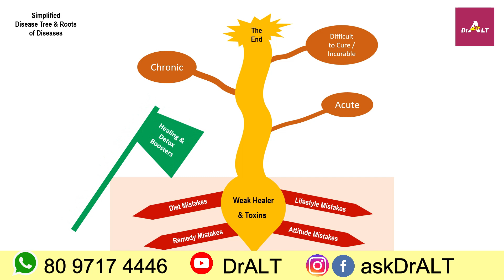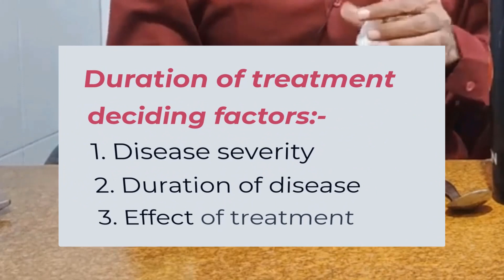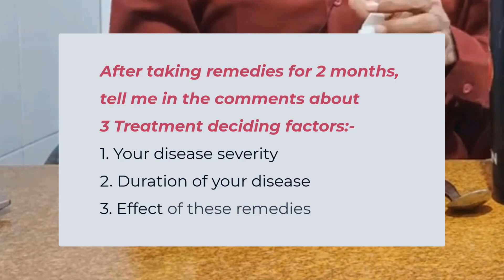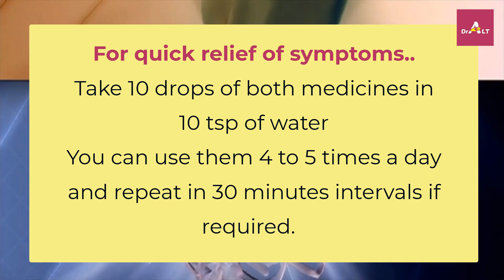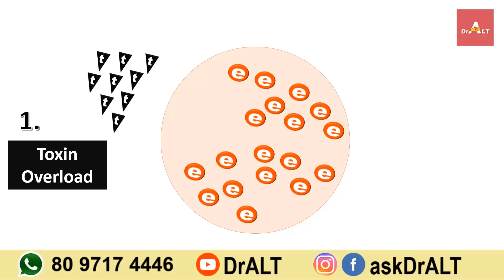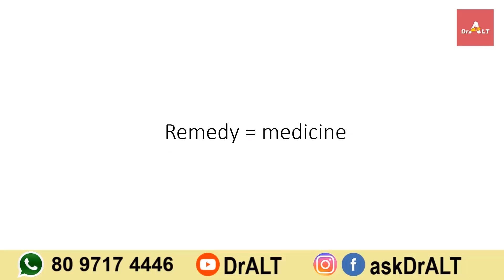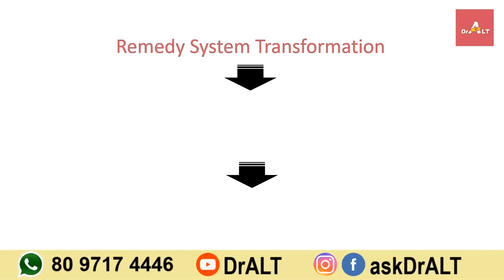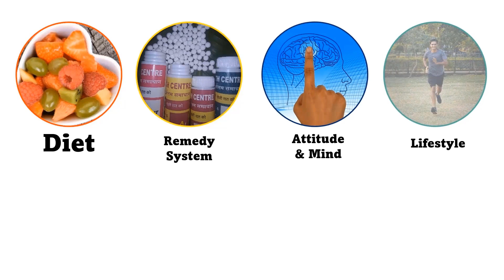Chronic Cold पुरानी सर्दी -अचूक होम्योपैथिक दवा | रोग की जड़ों का इलाज | Homeopathic Root Treatment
होम्योपैथीक दवा खाने से पहले यह 10 बातें जानना जरुरी है! होम्योपैथिक दवा कैसे ले? क्या न खाए?
“पुराने रोगों से मुक्ति” यह विडियो में है हजारों रोगियों के पुराने रोगों से मुक्त होने के अनुभव आधारित सर्वोत्तम समाधान।
इस विडियो सीरीज में आप जानेंगे..
- क्यों रोग जड़ से ठीक नहीं होते,
- रोगों की जड़े कैसे नष्ट करें और
- पुराने रोगों के उपचार में अत्यंत लाभकारी ‘लेवल 1 डिटोक्स उपाय’ के बारे में।
Homeopathic medicines ko online buy karne ke liye -

DrALT का परिचय

DrALT (Dr.Ashish L. Thakkar)
Health Educator & Researcher
Speaker | Author | Homoeopath

Professional Qualifications
- M.D. (Alternative Medicines)
- D.H.M.S.(Mumbai)
- Foundations in Hypnotherapy (USA)
- Diploma in Naturopathy and Yogic Sciences
- Author of 10+ Books
- CPR Certification-Expert Level
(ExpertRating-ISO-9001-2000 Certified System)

DrALT 10 से अधिक किताबों के लेखक है।

पिछले 20 सालों में DrALT डिटोक्स ट्रीटमेंट की सहायता से हजारों मरीज़ पुराने और पीड़ादायक रोगों से मुक्त हुए है और बहुत से रोगी ऑपरेशन से भी बच गए है!

DrALT खुद को और अपने बच्चों को 19 सालों से बिना किसी दवाई के स्वस्थ रखने में सफल रहे है!

“आपके आरोग्य ज्ञान को बढ़ाना” यही मात्र "इस YouTube Channel" के माध्यम से दी गई जानकारी और उपाय का उद्देश्य है। इसका इस्तेमाल करने से पहले और किसी भी तरह के रोग की चिकित्सा के लिए योग्य डॉक्टर या विशेषज्ञ से परामर्श करें और अपनी विवेक बुद्धि का इस्तेमाल करें। "इस YouTube Channel के माध्यम से बताए हुए उपाय और जानकारी" किसी भी रोग की चिकित्सा, रोग का निदान और विशेषज्ञ की सलाह का विकल्प नहीं है।

अस्वीकरण (Disclaimer) के बारे में अधिक जानने के लिए नीचे की लिंक क्लिक करें: